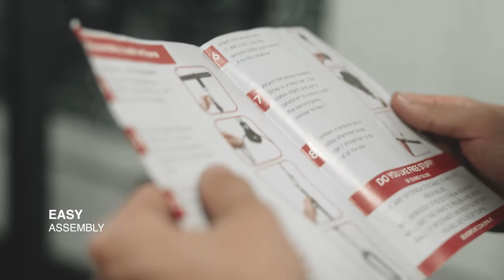BOXERPOINT - LAT Pulley System - Commercial